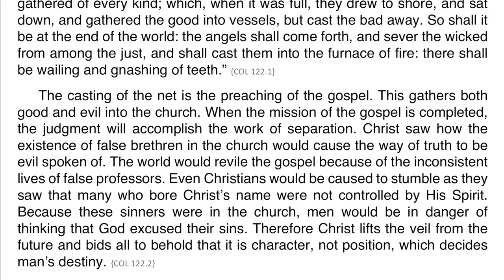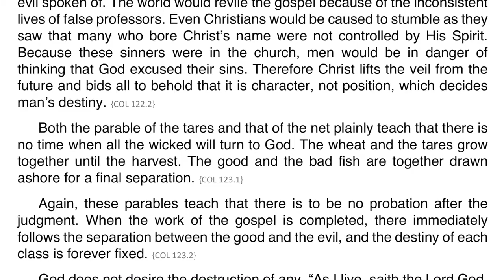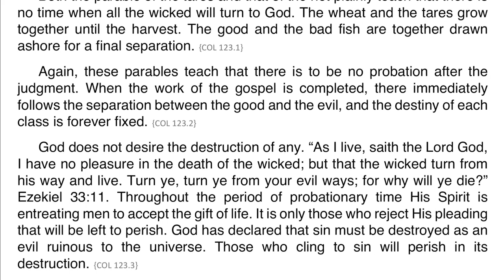Christ’s Object Lessons – Chapter 10 – The Net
This chapter is based on Matthew 13:47-50.